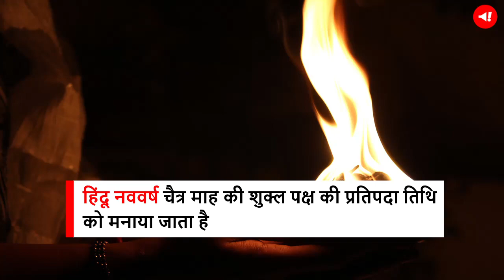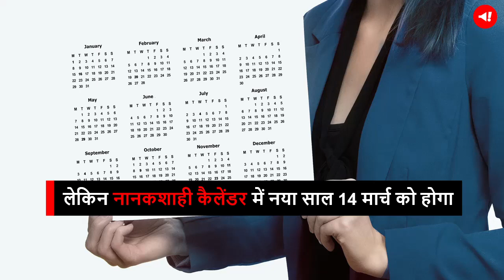साल 2023 में किस तारीख को पड़ेगा हिंदू, पंजाबी, मराठी, गुजराती और बंगाली नव वर्ष | Happy New Year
विश्वभर में 1 जनवरी की तारीख को नये साल के रूप में मनाया जाता है. लेकिन ऐसा नहीं है कि नव वर्ष केवल 1 जनवरी को ही होता है. दुनियाभर में अलग-अलग स्थानों पर नववर्ष की तारीख अलग-अलग होती है. संप्रदाय और धर्म भी नववर्ष को अपने हिसाब से अलग-अलग तिथियों को मनाते हैं. इन सभी में हिंदू नववर्ष की मान्यता अधिक है. क्योंकि हिंदुओं का नया साल वैज्ञानिक दृष्टिकोण से नववर्ष यानी New Year की तरह प्रतीत होता है.